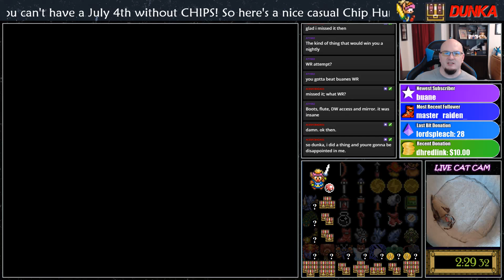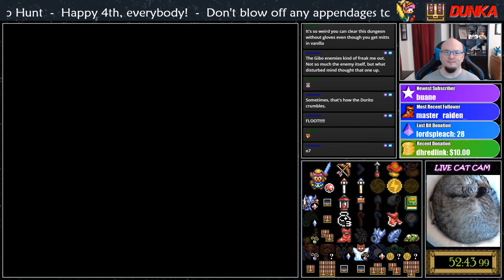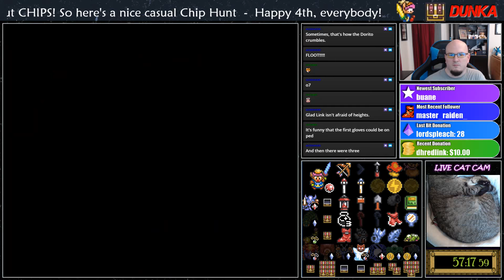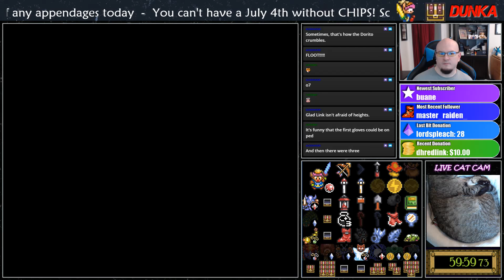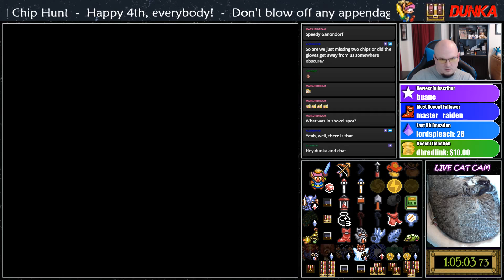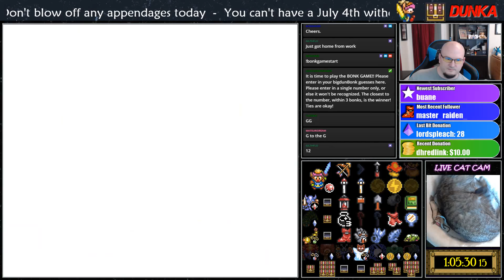Zelda Rando - Triforce Hunt - 7-4-18 [SRL]